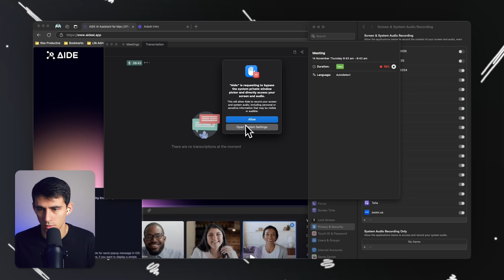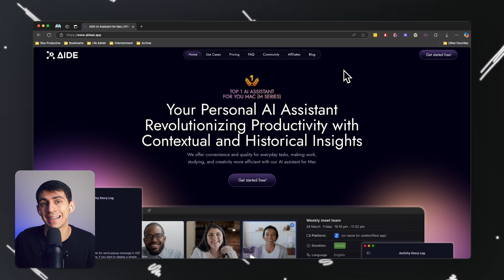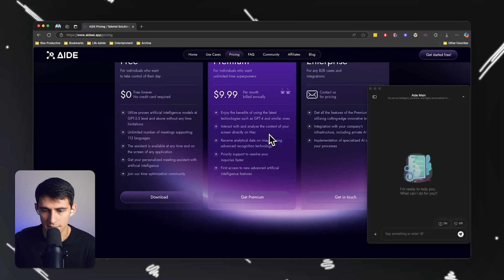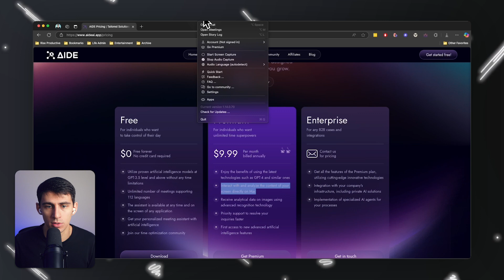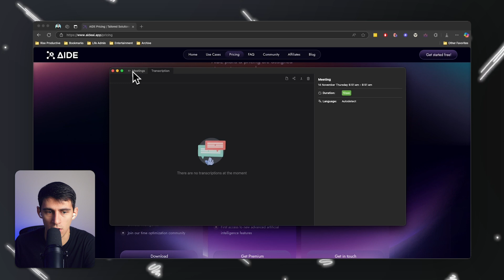AideAI - The BEST Meeting Assistant for MAc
Boost your productivity with AideAI for Mac, the ultimate AI-powered assistant.

From multilingual transcription and dual recording to smart recall of key details, AideAI streamlines your workflow and keeps your data secure.

Discover how it integrates seamlessly into your Mac to handle meetings, notes, and daily tasks with ease. Powered by GPT-4, AideAI is designed to elevate your productivity while prioritizing privacy.

Try AideAI today and experience smarter organization!

⏰ TIMESTAMPS:
0:00: Introduction to AideAI
0:16: Top Features Overview
1:11: Recording & Recall Tools
3:15: Privacy & Security
5:27: Why AideAI Stands Out